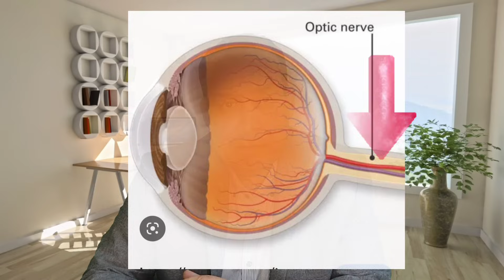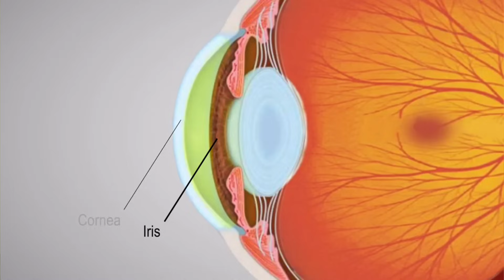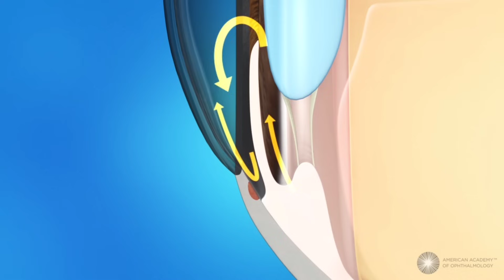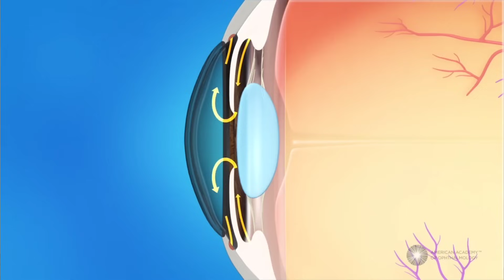ضعف النظر. كيف تحدث الجلوكوما. سبعة اغذيه و فيتامينات تحمي النظر وتحافظ علي العصب البصري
الجلوكوما. الجلوكوما هي مجموعة من أمراض العيون التي تسبب فقدان البصر التدريجي من خلال تلف العصب البصري. إنه السبب الرئيسي الثاني للعمى.
كما هو الحال مع المشكلات الصحية الأخرى ، يمكن للتغذية الجيدة أن تحدث فرقًا لعينيك ، كما تلاحظ المؤسسة.
الإجهاد التأكسدي المرتبط بتلف العصب البصري وأنسجة العين الأخرى
الخضار الورقية هي واحدة من تلك الخضار التي يجب التركيز عليها. قالت المؤسسة إن الأبحاث وجدت صلة بين استهلاك اللفت والسبانخ وتقليل خطر الإصابة بالجلوكوما
تعتبر الفواكه والخضروات مصادر جيدة لفيتامينات A و C ، بالإضافة إلى مضادات الأكسدة مثل اللوتين والزياكسانثين. هذه يمكن أن تحمي من الإجهاد التأكسدي المرتبط بتلف العصب البصري وأنسجة العين الأخرى في الجلوكوما. وجدت دراسة شملت 584 امرأة من السود أن أولئك الذين تناولوا ثلاث وجبات أو أكثر من الفاكهة أو العصير يوميًا كانوا أقل عرضة بنسبة 79٪ للإصابة بالزرق من أولئك الذين تناولوا أقل من واحدة.
وقالت المؤسسة إن المكسرات والبذور مصادر جيدة لفيتامين (هـ) ، وهو مهم للحفاظ على صحة الخلايا وحمايتها من أضرار الجذور الحرة ، والتي يمكن أن تكسر أنسجة الشبكية الواقية.
كما يقترح أيضًا الأسماك ، وخاصة السلمون والتونة والسردين والهلبوت ، التي تحتوي على مستويات عالية من أحماض أوميغا 3 الدهنية التي ثبت أنها تخفض ضغط العين المرتبط بالجلوكوما.
يكشف فريق بحث عن الآليات الدقيقة وراء عيوب الأوعية الدموية الرئيسية التي لوحظت في مرضى الجلوكوما ويحدد أهدافًا علاجية جديدة.
يعد انخفاض تدفق الدم وضعف اقتران الأوعية الدموية العصبية من السمات المعروفة لمرض الجلوكوما ، وهو السبب الرئيسي للعمى غير القابل للشفاء الذي يؤثر على 80 مليون شخص في جميع أنحاء العالم في عام 2020.

Journal Reference:
1. Luis Alarcon-Martinez, Yukihiro Shiga, Deborah Villafranca-Baughman, Nicolas Belforte, Heberto Quintero, Florence Dotigny, Jorge L. Cueva Vargas, Adriana Di Polo. Pericyte dysfunction and loss of interpericyte tunneling nanotubes promote neurovascular deficits in glaucoma. Proceedings of the National Academy of Sciences, 2022; 119 (7): e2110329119 DOI: 10.1073/pnas.2110329119

00:00 مقدمة الحلقة وأهمية موضوع الجلوكوما 👁️
00:35 ما هي الجلوكوما؟ ولماذا تُعد السبب الثاني للعمى عالميًا
01:15 كيف تؤدي الجلوكوما إلى تلف العصب البصري وفقدان البصر التدريجي
02:00 دور الإجهاد التأكسدي في تلف أنسجة العين
02:45 التغذية ودورها في الوقاية من الجلوكوما 🥬
03:15 الخضروات الورقية (اللفت والسبانخ) وتقليل خطر الإصابة
03:45 الفواكه، فيتامينات A و C، اللوتين والزياكسانثين ودورها الوقائي 🍊
04:15 المكسرات والبذور وفيتامين E وأثرها على حماية الشبكية 🌰
04:45 الأسماك وأحماض أوميغا 3 وتقليل ضغط العين 🐟
05:30 نتائج الدراسات حول الفواكه وعلاقتها بانخفاض خطر الزرق لدى النساء السود
06:00 الآليات الوعائية في الجلوكوما: ضعف تدفق الدم واقتران الأوعية العصبية 🧠
06:45 أحدث الأبحاث التي كشفت دور الخلايا البرِيسيتية وأهداف علاجية جديدة (PNAS 2022)
07:30 نصائح عملية للحفاظ على صحة العين والوقاية من الجلوكوما
08:00 الخلاصة والدعوة للاشتراك في القناة ✨🔔